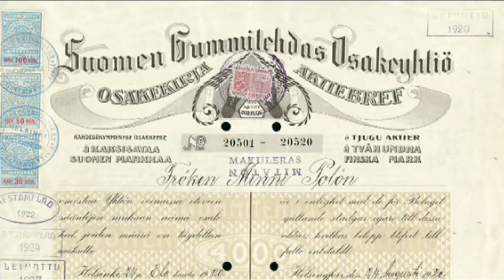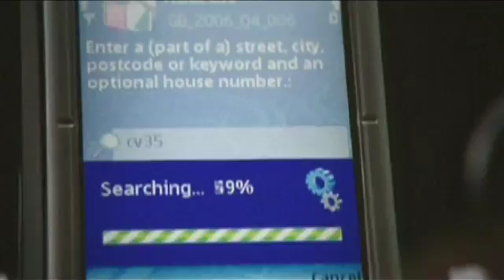Nokia Research Center 2007 - 8 Min.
Video about the Nokia Research Center and its activities.